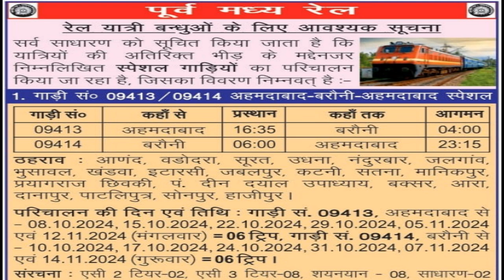अहमदाबाद और बरौनी के बीच चलेगी पूजा स्पेशल ट्रेन।